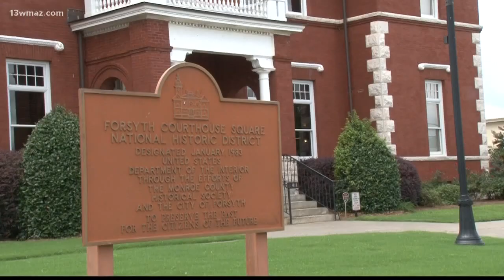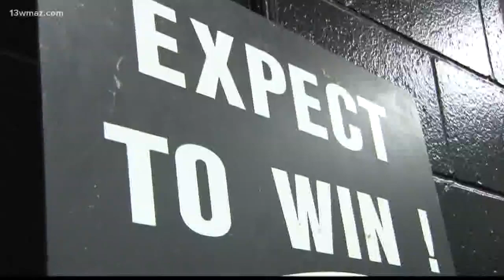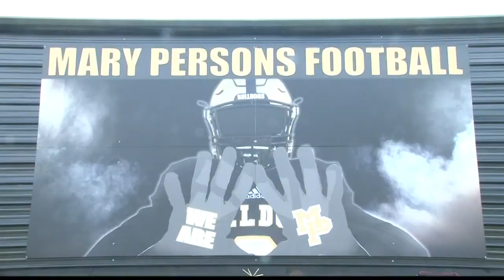Mary Persons Football is always the talk of the town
The tradition of Mary Persons Football has deep roots in the Monroe County community, but the impact the players have goes beyond just the football field.

13WMAZ News is the #1 station for news and weather in the Central Georgia area, serving people in Dublin, Macon, Milledgeville and Warner Robins.